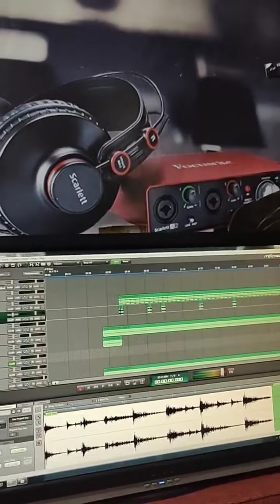Shina New Song 2022 || barabr Kay thak ||Lyrics I J rana Vocal IJ Rana Singer Kifayat Ali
Shina New Song 2022
Title: Barabar Ka Thane
Lyrics I J rana
Vocal I J Rana Singer Kifayat Ali
Musics: RJ Sameer